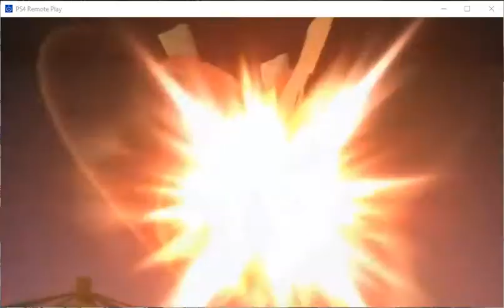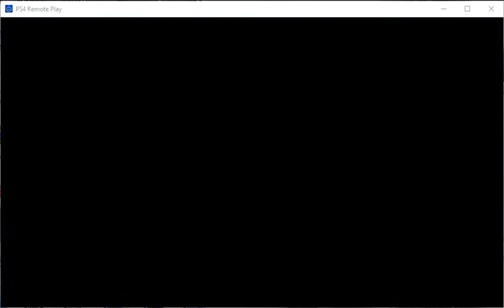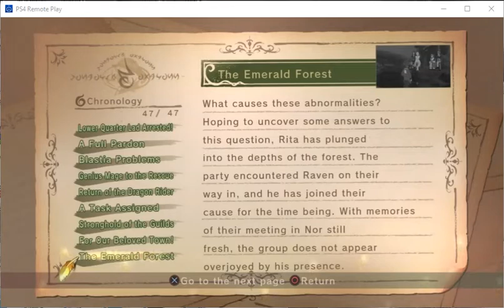Tales of Vesperia: Definitive Edition - Deep in Keiv Moc with Raven Part 1 (Travel to the Forest)